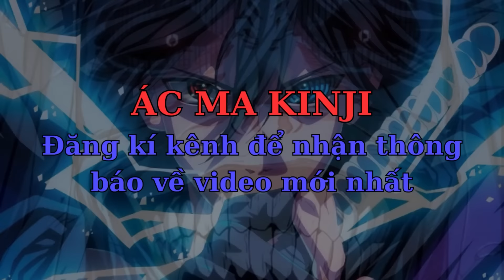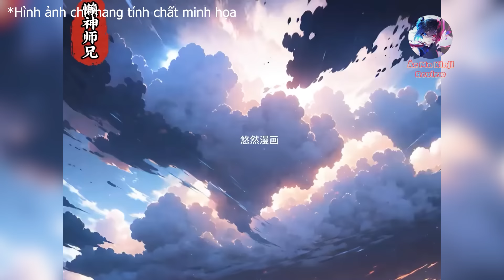Xuyên Không Thanh Niên Lười Biếng Tu Luyện Chỉ Biết Ăn Và Nằm Bị Cả Môn Phái Coi Thường P199